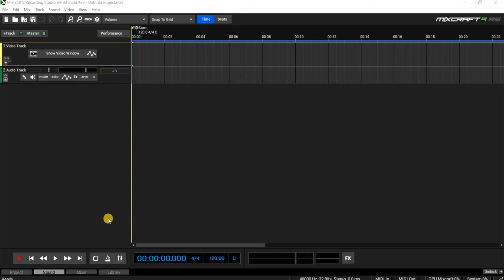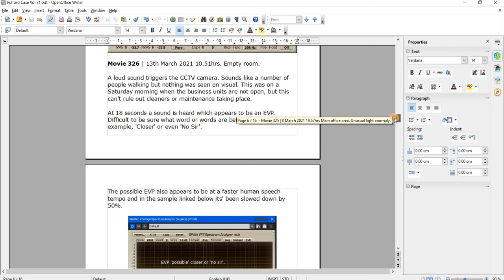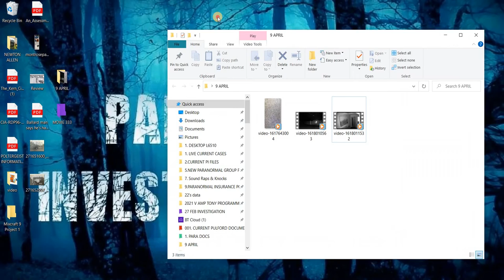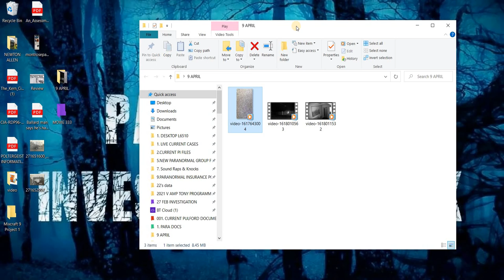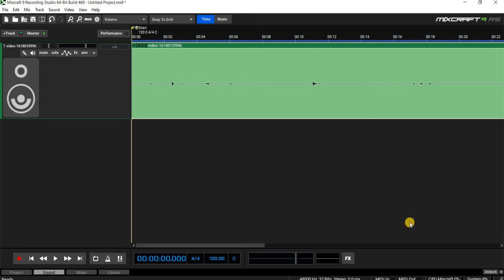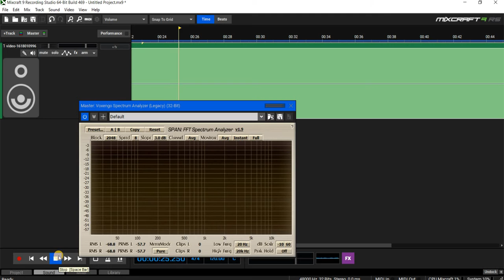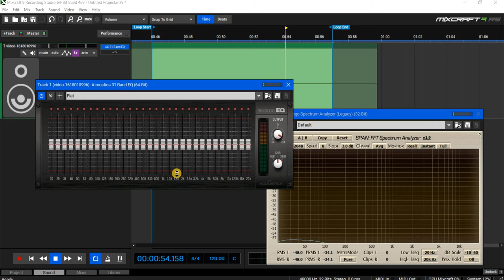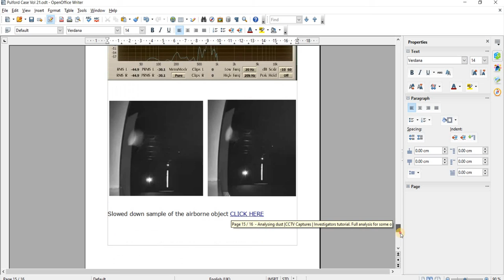Movie 333 | 9th April 2021 20.47hrs. Meeting room. Heavy movement alerts the CCTV camera. Chester.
Movie 333 | 9th April 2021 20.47hrs. Meeting/Storeroom area. Heavy movement alerts the CCTV camera.

On analysis, this capture was confusing. It does sound like someone was in the room but none of the other three cameras alerted for either sound or movement. This was a Friday night and in principle, none was in the building. The walls are soundproofed but this does not rule out heavy work next door, although unlikely.
It was also the same day a high number of dead wasps were found scattered on the floor. Two further captures were recorded a few hours later in the empty room and main office.